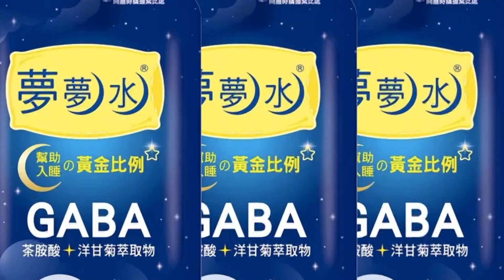【每日必看】BA.5入侵台北社區! 2名個案家人.同事染疫 @中天新聞CtiNews @健康我加1CtiHealthyme 20220801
國內本土新增1萬6352例,死亡增加36例，目前疫情趨緩之際，國內卻驗出兩例BA.5本土個案，2人都沒有"出國史"，也沒有"接觸史"，而這2名30多歲年輕個案，都在台北市、互無關聯，目前還不知感染源，從何而來!